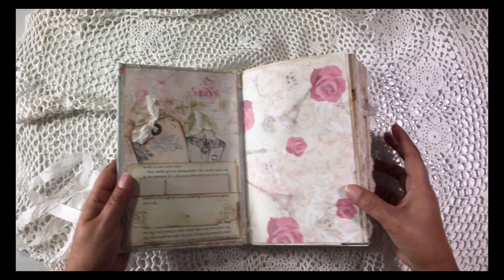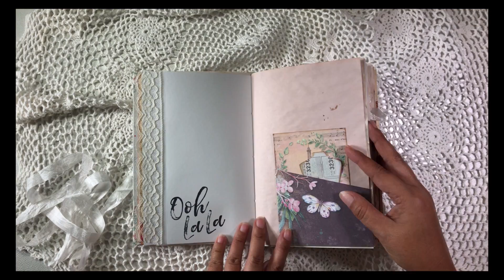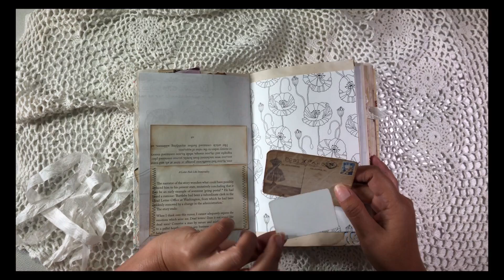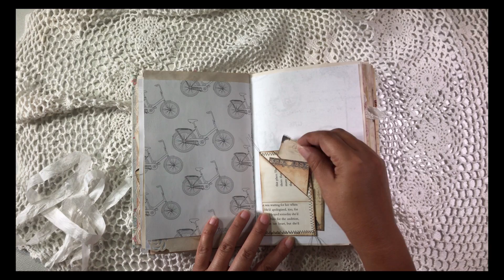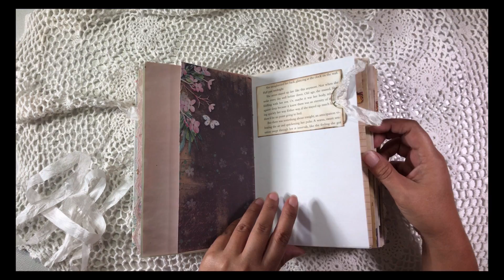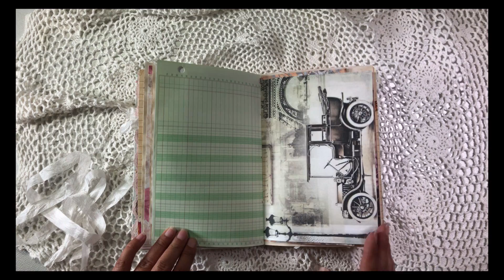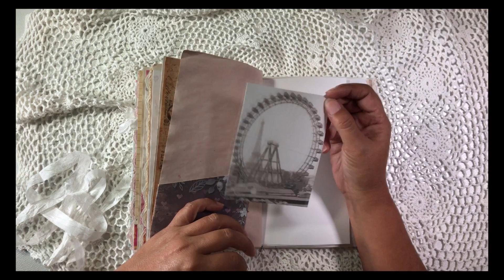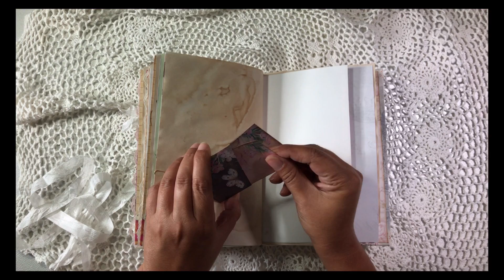Paris II Junk Journal Flip Through/SOLD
New journals in my shop.
Grab a cup of coffee or tea and enjoy a junk journal flip through.